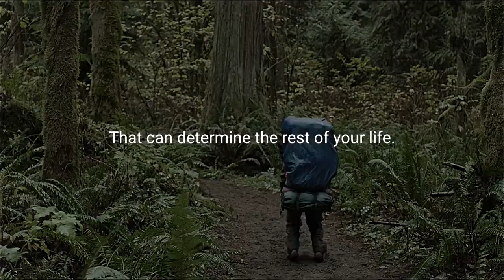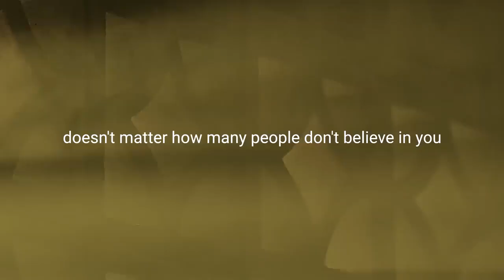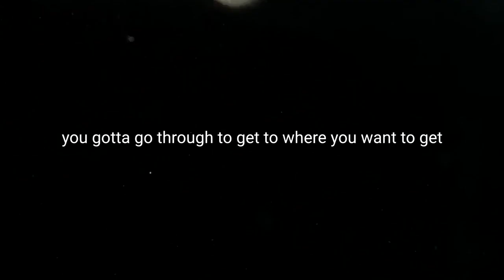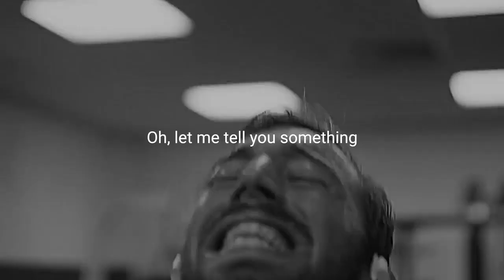WHEN YOU WANT TO GIVE UP ~ Motivational speech